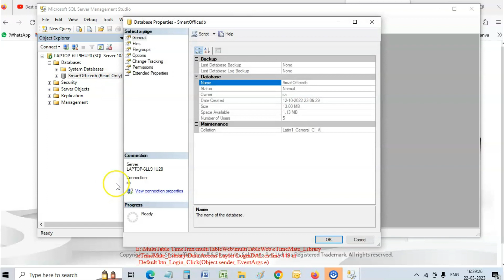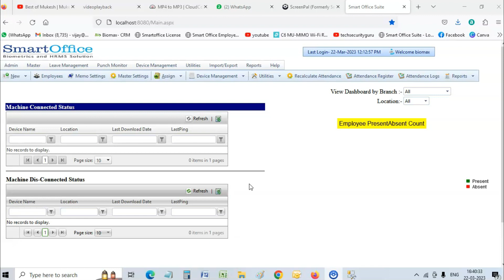How to Solve - Smartoffice Database Read Only Error | Smartoffice software error